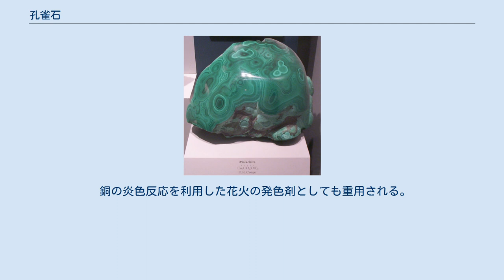孔雀石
孔雀石（くじゃくいし、英: malachite、マラカイト）は、緑色の単斜晶系の鉱物で、もっとも一般的な銅の二次鉱物である。
 化学組成は、炭酸水酸化銅 Cu2CO3(OH)2 であり、銅製品にできるサビの緑青の主成分と同じである。
皮膜状、粉状、微結晶の集合体(塊状や層状など)などの形態で産出する。
 ブロシャン銅鉱（Cu4(SO4)(OH)6）や擬孔雀石（Cu5(PO4)2(OH)4・H2O）に外観がよく似ているが、希塩酸などの酸に溶けるときに発泡するかどうかで区別できる。
 孔雀石は銅を含むもっとも一般的な二次鉱物であり、一次鉱床の銅鉱石が大気中の二酸化炭素や地下水の作用によって風化し、銅化合物が濃集して形成された二次鉱床として一次鉱床の周辺などに分布する。
黄銅鉱から生成した孔雀石には、まだ中心部に黄銅鉱を残したまま発見されたものもある。
 現在ではロシアのウラル山地、次いで南アフリカが主な産地となっている。
ウラルでは建築建材に利用できるほど大きな孔雀石を産出する。
日本国内では小規模なものながらも各地の鉱山に産出し、著名な産地としては秋田県中央部の銅山である荒川鉱山（協和町）があった。
 孔雀石の名は孔雀の羽の模様に似ていることから付けられた 孔雀石の名は微結晶の集合体の縞模様が孔雀の羽の模様に似ていることに由来する。
英語起源のマラカイトなど欧語表記はギリシア語（アオイ科の植物の名称）に由来する。
 孔雀石は紀元前2000年ごろのエジプトですでに宝石として利用されていた。
当時のエジプト人はラピスラズリ（青）や紅玉髄（赤）などと組合せ、特定のシンボルを表す装身具に用いた。
現在でも、美しい塊は研磨して貴石として扱われ、アクセサリーなどの宝飾にも用いられるが、モース硬度3.5-4と柔らかい鉱物であることから、硬度7以上を定義とする宝石には合致しない。
 銅鉱石として利用されたこともあるが、現在では高品位の銅鉱石と競争できないため、ほとんど使われていない。
ただ、銅を取り出す実験材料として用いられることがある。
 孔雀石の粉末は、顔料（岩絵具）として古来から使用されている。
この顔料は「岩緑青」、「マウンテングリーン」、古名では「青丹（あおに）」と呼ばれる。
クレオパトラがアイシャドーに使っていたことはよく知られている。
 銅の炎色反応を利用した花火の発色剤としても重用される。
 墨のように硯ですることによって、雅楽の楽器である笙の青石としても用いられる。
 石言葉は危険な愛情。